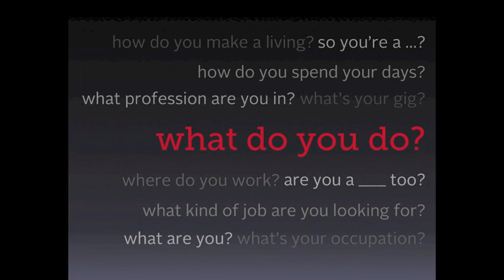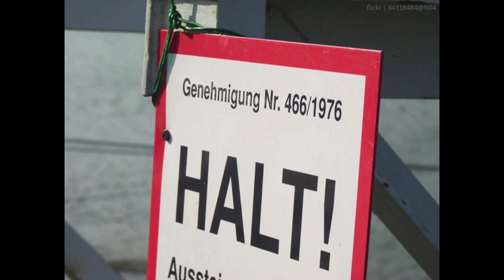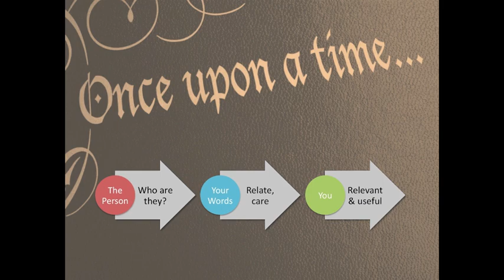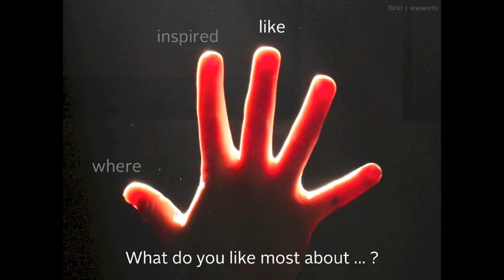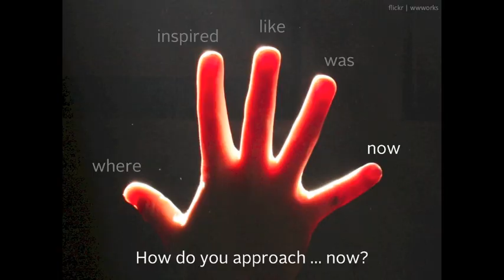The elevator speech is out of order: Michelle Golden at TEDxCitadelPark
"What do you do?" It's often the first question you hear when you meet someone. Yet even the savviest business person struggles to give a great answer that makes people want to do business with you. Consultants tell us that we should have a prepared 30-second "elevator pitch," but these awkward spiels typically fall flat. In her TEDx talk, Michelle Golden tackles the problems with canned pitches and teaches an alternative approach that's not only more effective, it actually feels right.

Michelle Golden, CPF, is a growth strategist. She's president of Golden Practices Inc and a senior fellow of VeraSage Institute. She works around the world teaching innovative management and marketing strategies, and facilitating change. Recognized as a thought leader in the professional-services sector, she has been honored as one of the 25 Most Powerful Women in Accounting and one of the Top 100 Most Influential People in Accounting. She authored "Social Media Strategies for Professionals and their Firms" (Wiley, 2011) and writes the popular blog Golden Practices (.com). Her full bio is at michellegolden.com.